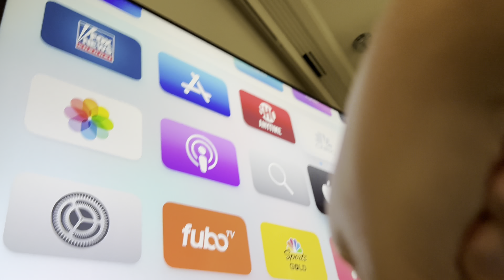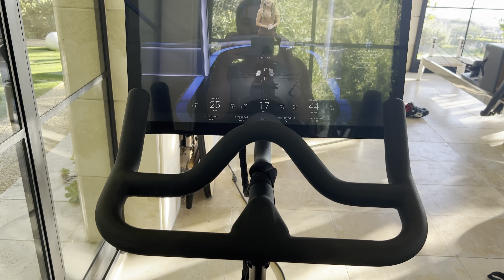VLOGMAS 2021 Day 12: Sunday in my Life